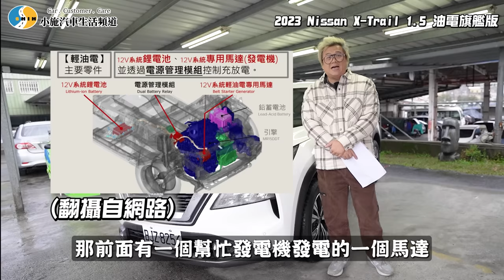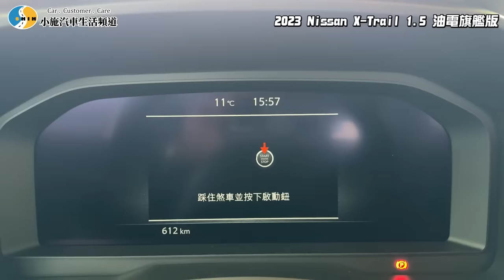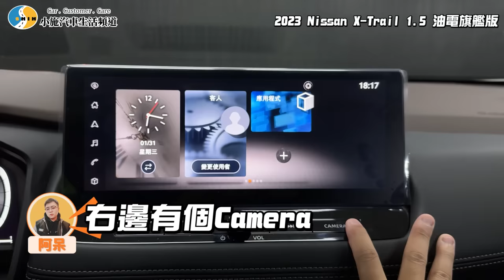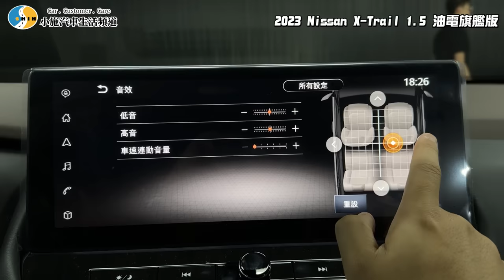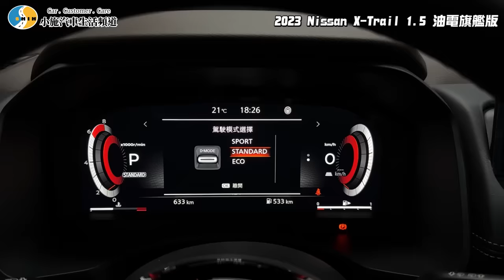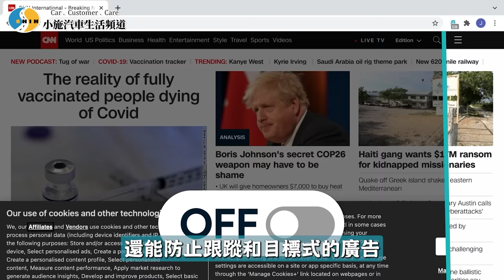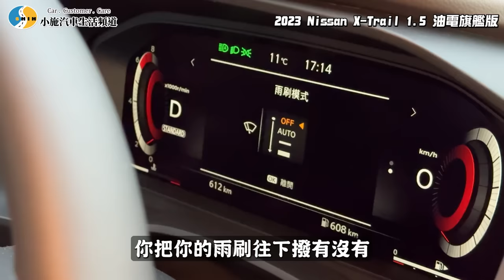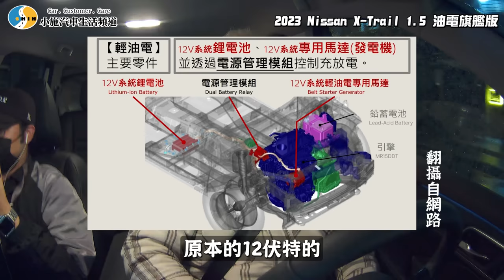【老施推車】為甚麼買這台?殺手有新東西可以講了!/ 2023 Nissan X-Trail(NEW) 油電旗艦版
限時 Surfshark 農曆新年優惠！
立即點擊 輸入優惠代碼【SSCAR】 即可獲得額外3個月免費！